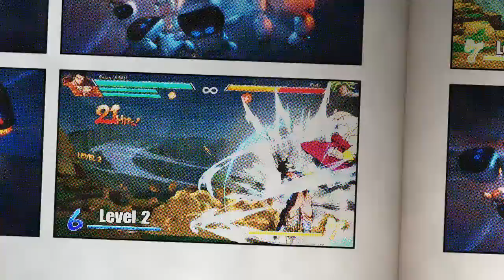Adult Gohan Combos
I know this is shorter than normal, but I tried to make the combo's as cool as possible!